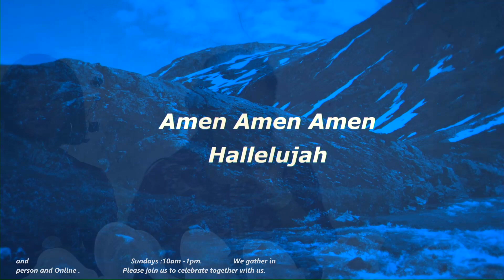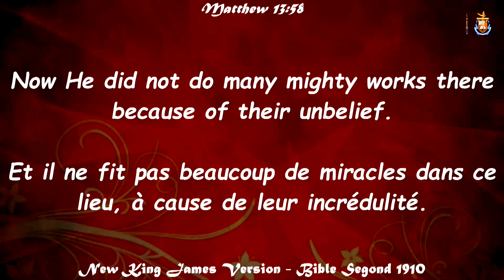Elevate the Dimensions of Your Faith: Few Consequences of Unbelief 4 Dr Prophet Macxin Mwamba